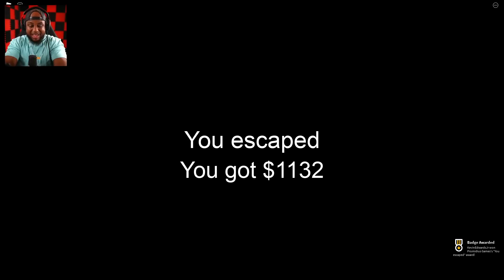2 PLAYER GRANNY'S NEW HOUSE in Roblox...